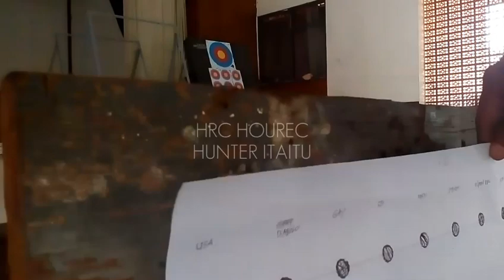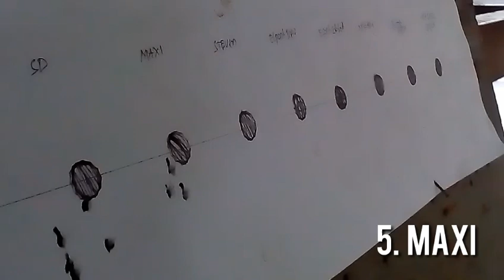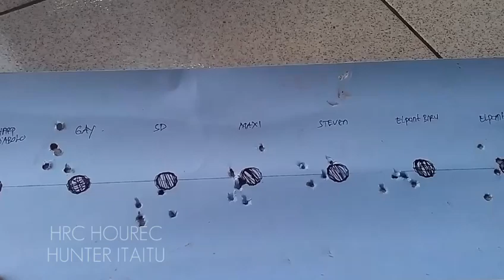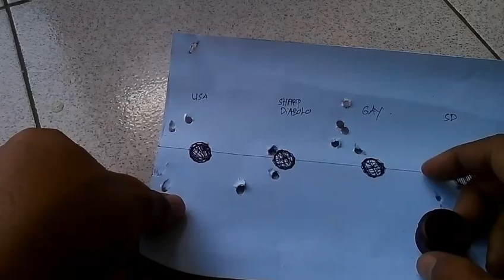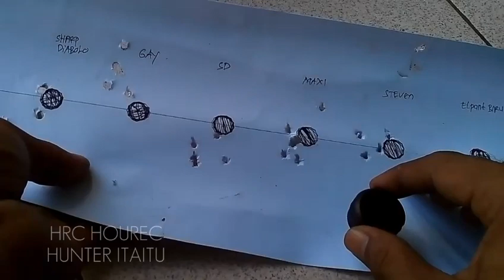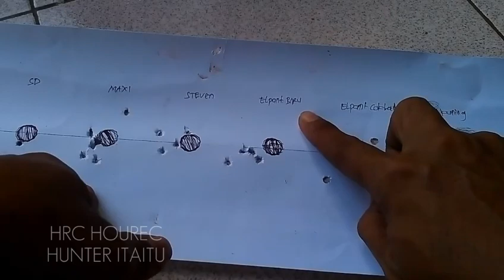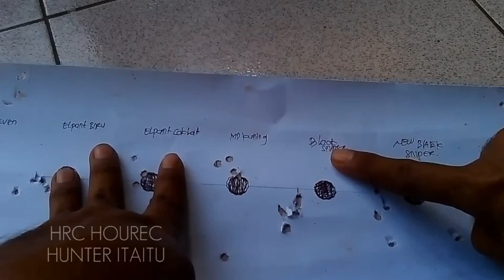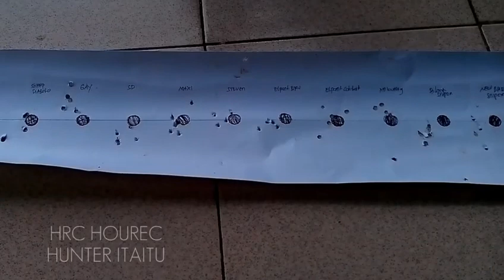11 MlMlS Kotak vs ukl1k